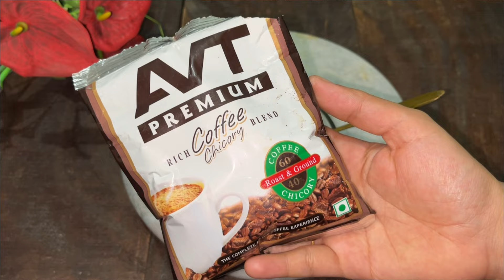വിശ്വാസം വരുന്നില്ലേ ഒറ്റ തവണ ഉപയോഗിച്ചപ്പോഴേക്കും കിട്ടിയ റിസൾട്ട് കണ്ടില്ലേ||Skin whitening ragi